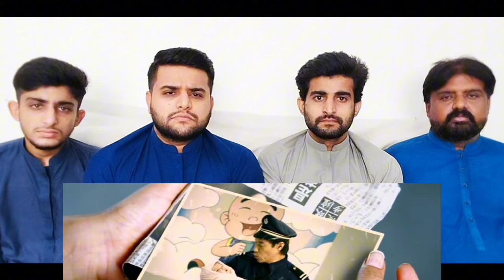Sakhi Apni Family Ko Dhund Rahi PART 5 Reaction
Credits:
Channel Name:
Channel Link:
Video Title:
Video Link:

NOTE: We make reaction videos because we love India and their people, so we share our feelings with them.